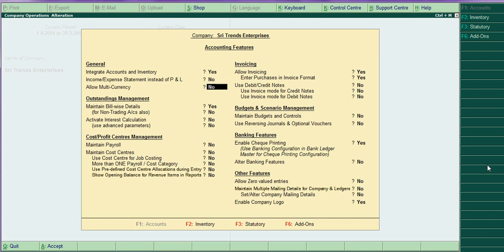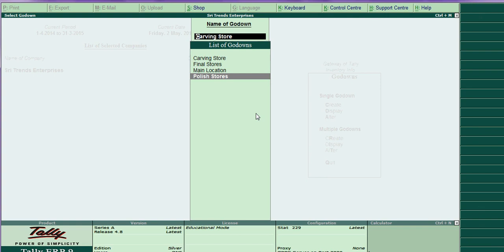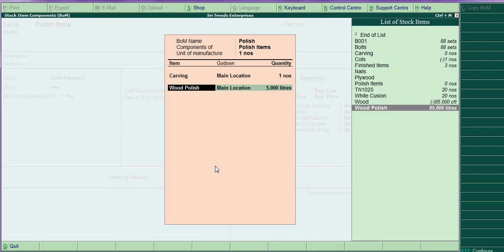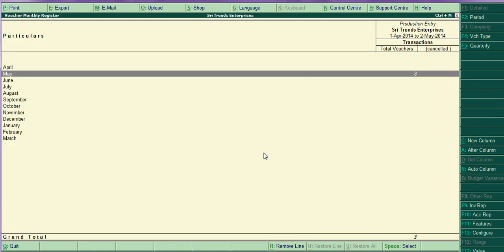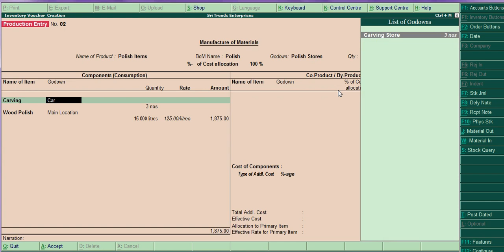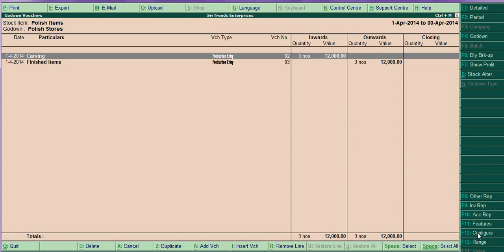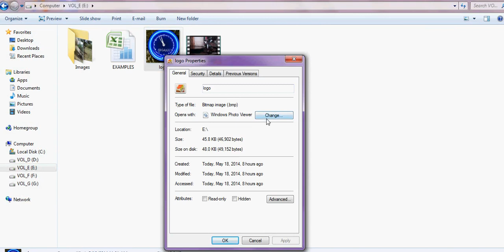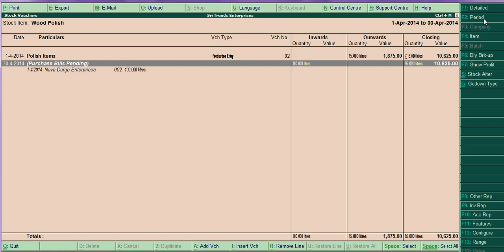Tally tutorial lesson 2 on bill of material bom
This video will describe how to create bill of material BOM in tally erp9
We can use bom at multi stages at variuos godowns
Tally tutorial lesson 2 on bill of material